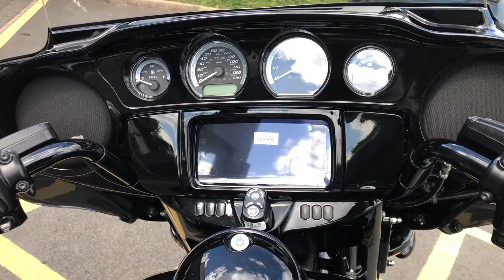ULTRA LTD BLACK ON BLACK